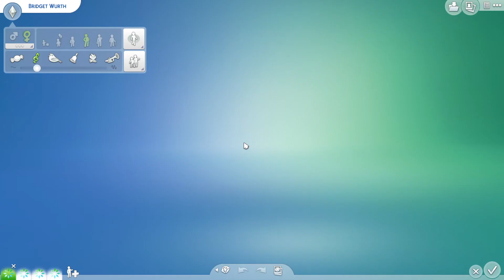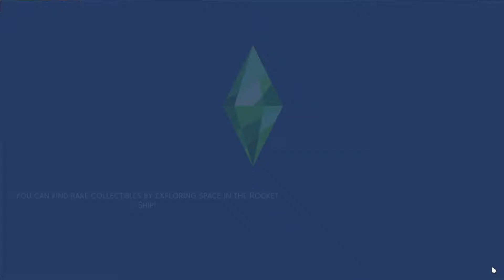Feelings: Sims 4 Base Game Legacy Challenge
This is my first Sims Legacy. I may be a noob with this challenge. Basically I start with a sim who has 20k. The sim is suppose to make a family that last for 10 generations. I'm only going to use the base game so NO PACKS. I'm going to set the game to short lifespan to make it interesting. I'm going to make videos when I feel like. I'm NOT going to talk in the background.